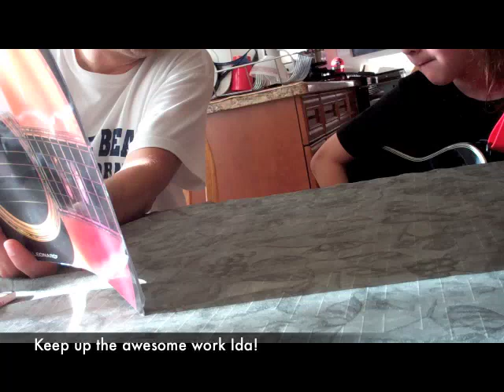Amanda Rheaume & Marc Charron - Maple Roots Tour Blog #19